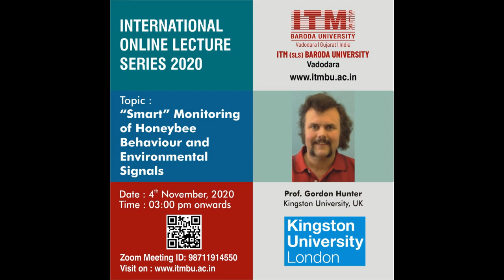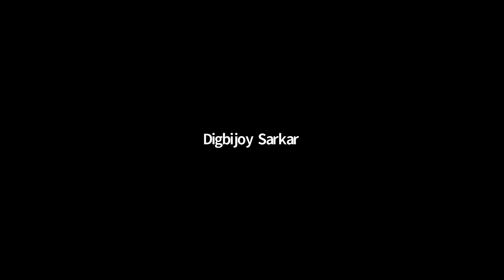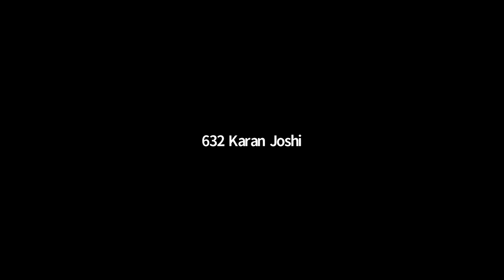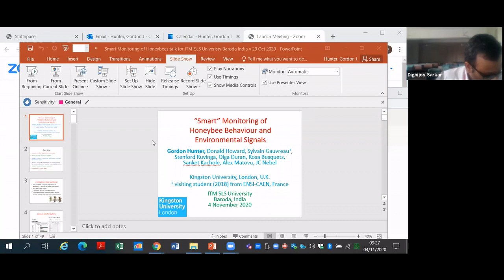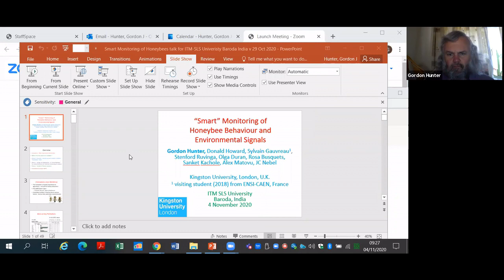ITM (SLS) Baroda University - International Lecture Series - Prof. Gordon Hunter - 04/11/20 - 1of7